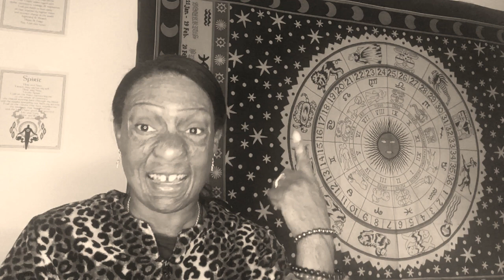Gemini’s: A New Opportunity Is Coming😃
Oh Gemini’s I aligned your Root Chakra. Thank my Angels. Someone needed it.😘 Yes I noticed that you guys have a lot going on with love. Let’s make sure we get out in nature to balance ourselves so we love the right way. Also being out in nature increase your intuition. We are here to get balance with Gaia and for Gaia to balance us. We all are one. 🤣😇😘